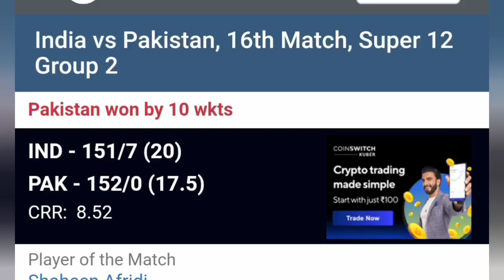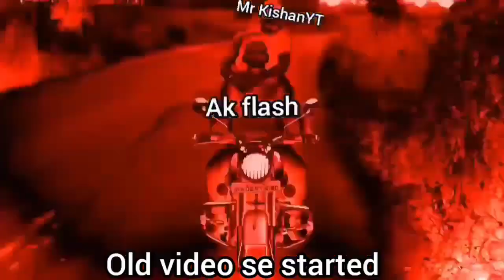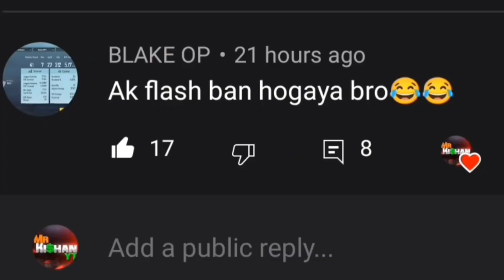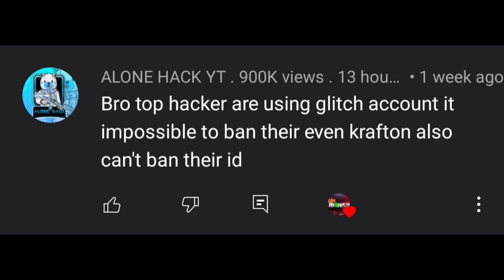🚫 Glitch Account Permanent Banned In BGMI 🇮🇳